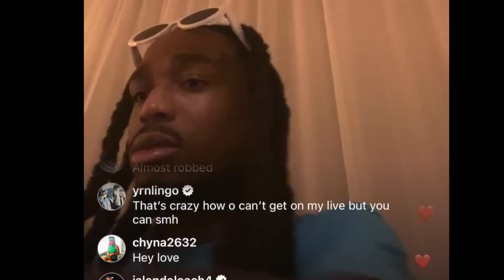Quavo responds to getting R-0-BB-ED on yacht + Carlee Russell BoyFriend BREAK-Up w/ HER